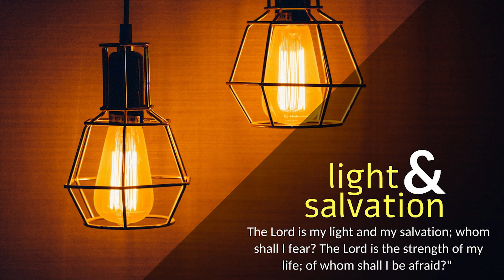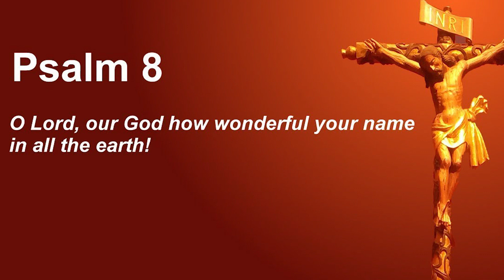CARMEL PRERAN I ದೆವಾಚೆಂ ಯೋಜನ್ ಕಶೆಂ ಸಮ್ಜೊಂಚೆಂ? I Easter Thursday I April 8 I Acts 3: 11-26